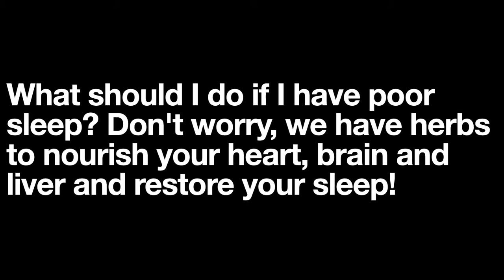We are to help you repair and truly destroy cancer and cancer genes forever!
We are to help you repair and truly destroy cancer and cancer genes forever! Because we are the world's leading gene repair treatment program! One treatment, no recurrence for life!

Welcome to pay attention to -cancercure.site-, a gene repair program that can really help you treat cancer comprehensively and restore your body function!